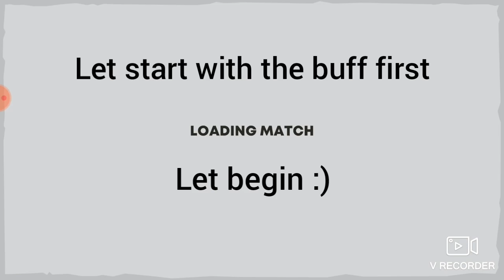Stick War 3 New balance update!//Buff and Nerf Changed//Stick War: 3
0:00 intro
0:11 Buff Changed
1:23 Nerf changed

Check out theese Cool creater, guy!
le tomas
RandomGaming
Snow Strider
AsePlayer
The Order Empire
Bloxro_
SĐ Player
ProbARandomUser
ReknelPlays
Dark Ninja

self search :))))